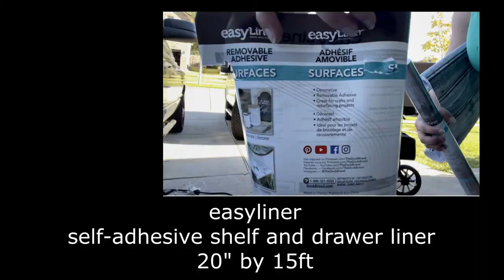Halloween - DIY Pirate Wagon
Pirate ship wonderfold wagon DIY